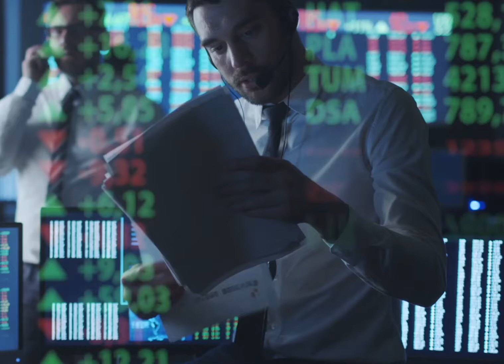FRANK BUGLIONI DISCUSSES HEADLINING MAIN EVENT, SAYS HE'S PUNCHING HARDER AT LIGHT HEAVYWEIGHT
INTERVIEW BY ROB TEBBUTT (@ROBTEBBUTT)

FRANK BUGLIONI DISCUSSES HEADLINING MAIN EVENT ON SATURDAY, SAYS HE'S PUNCHING HARDER AT LIGHT HEAVYWEIGHT